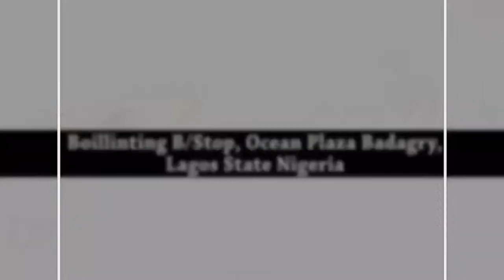LAGOS TELEVISION LIVE PROGRAM MAY EDITION - LAGOS TELEVISION LIVE PROGRAM MAY EDITION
LAGOS TELEVISION LIVE PROGRAM MAY EDITION  - AGBARA OLORUN NII GBANI